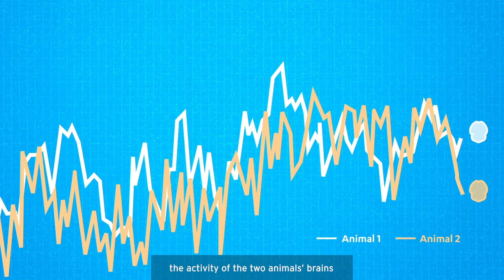STAT Madness - Dr. Weizhe Hong | UCLA Health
It's time to fill out your March Madness bracket...not for basketball, but for research! UCLA Health is among 64 institutions nationwide selected to compete for the most innovative research of the year in a competition organized by STAT news. Dr. Weizhe Hong of UCLA Health entered this competition and studied how our brains shape with social interaction. By using advanced imaging techniques, he and his team recorded activity in two interacting animals at the same time. They discovered their brains became synchronized, providing new insight into fundamental brain processes that shape social interaction.